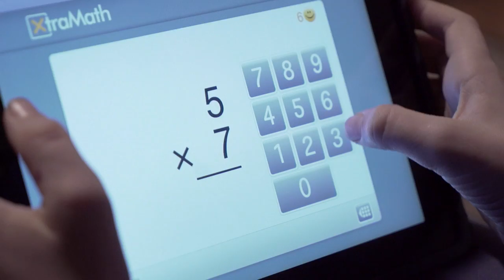Appropriate Technology Use for Children | Penfield Children's Center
How much technology use is too much for children? While certain programs and devices can enhance learning, it's important to monitor the content and time spent closely to ensure your little one uses it in a safe and healthy way.